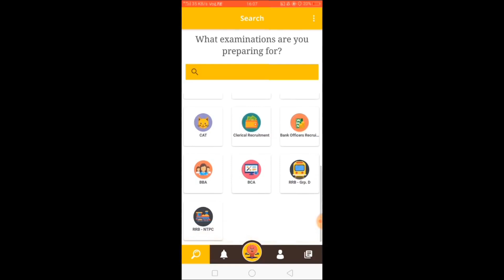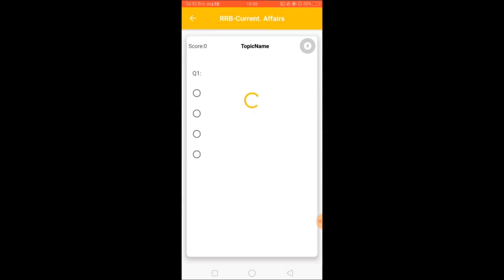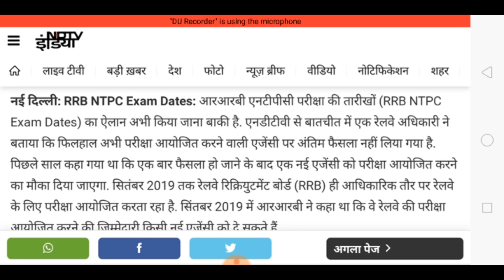Railway Ntpc exam date 2020|| Ntpc NTPC exam date declared || NTPC Pariksha kab Hogi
railway NTPC Pariksha kab Hogi
railway NTPC Exam kab Hoga
railway group Di Pariksha 2019
railway group Di Pariksha kab Hogi
railway NTPC NTPC Pariksha Mein Kyon de rahi ho rahi hai
railway NTPC Pariksha kab tak hone ki Sambhavna Hai
railway NTPC Pariksha 2019 kab tak honi chahie
railway NTPC Pariksha kab ho sakti hai railway NTPC Pariksha kab Aakhir kab Hogi railway NTPC Pariksha
railway NTPC 35000 padon ke liye Pariksha kab.

Whatsapp ग्रुप में ऐड होने के लिए नीचे दिए गए लिंक पर क्लिक करके इंस्टाग्राम पर फॉलो कीजिये और अपना नम्बर msg कीजिये:-